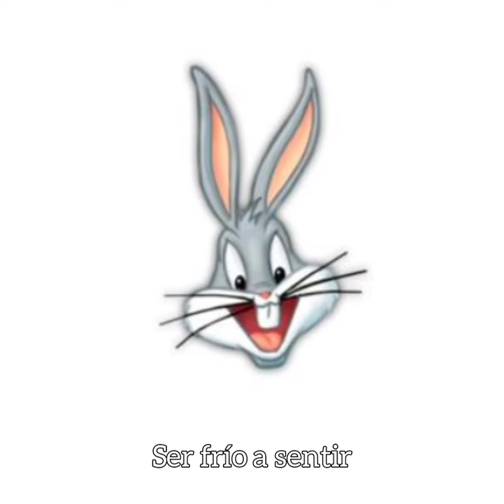BlackFish - VIVIR [Official Audio]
"VIVIR" [Official Audio] ©

Lyrics:

[VERSE 2]

Que hay que esperar, pa que te vayas de aquí, Tenés que despertar, yo ya no soy así, y ahora no vuelvas a decir que soy lo que fuí, que no tengo argumento pa admitir que te perdí, fuiste la única molestia no hay que discutir, después de lo que hiciste no dan ganas de vivir.

[VERSE 2]

Ya no sé qué hacer para ser feliz, que tiene que ver, ser frío a sentir.

[VERSE 3]

Pero no soy nadie para empezar a debatir, pronto cierra todo que no podrás salir, y ahora no vuelvas a decir que soy lo que fuí, que no tengo argumento pa admitir que te perdí, fuiste la única molestia no hay que discutir, después de lo que hiciste no dan ganas de vivir.